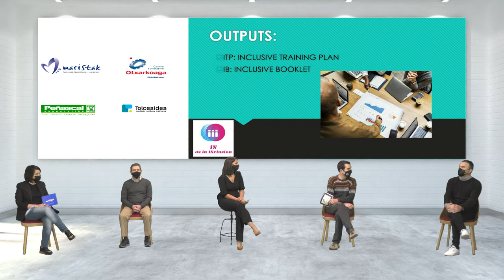In as in INclusion - TOLOSALDEA